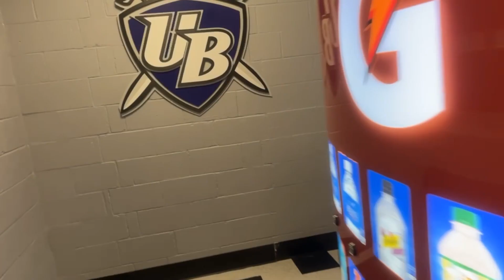Day in the Life of... Maximilian Kissel - NCAA D2 College Soccer Player - Fußballstipendium USA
Hast du Lust Studium und Fußball mit Hilfe eines Fußballstipendiums in den USA zu verbinden 🇺🇸? Dann besuche meine Webseite und fülle dort die kostenlose Chanceneinschätzung aus. ⬇️

Danke Maxi für die super Einblicke in deinen Gameday als College Soccer Player bei der University of Bridgeport in der NCAA D2. Maxi's Uni ist übrigens auch nur eine Stunde von New York City entfernt 🏙️. Wir hatten die Ehre, Maxi dabei zu helfen ein Fußballstipendium bei der University of Bridgeport zu bekommen und sind froh, dass er sich dort gut eingelebt hat. Schon in seinem "Freshman Year" war Maxi Top-Torschütze in seiner Mannschaft und wurde als Rookie of the Year ausgezeichnet. ⚽️

Bevor er sein Studium in den USA begonnen hat, hat der Wiesbadener in der 1. Mannschaft vom VfB Ginsheim in der Hessenliga gespielt. 🇩🇪

Maxi hat die einmalige Möglichkeit eines Fußballstipendiums genutzt. Die Frage ist, bist du mutig genug, um dies auch zu tun oder wirst du in ein paar Jahren bereuen, diese Möglichkeit ungenutzt gelassen zu haben?

Ein Fußballstipendium ist keine Option, es ist eine Chance!

Folgt Maxi auf jeden Fall auch auf Instagram: @maxi_k77

Bist du an einem Fußballstipendium interessiert?